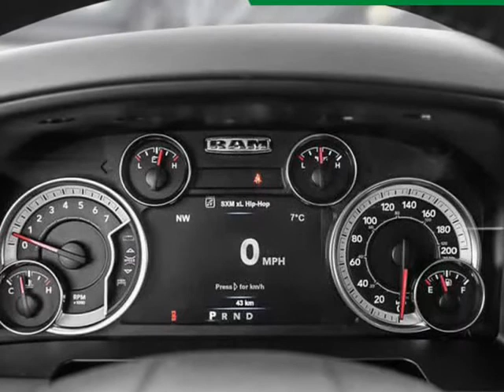2019 Ram 1500 Classic SLT (Kelowna, British Columbia)